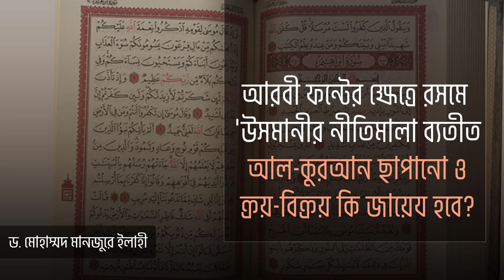আরবী ফন্টের ক্ষেত্রে রসমে 'উসমানীর নীতিমালা ব্যতীত আল কুরআন ছাপানো ও ক্রয় বিক্রয় কি জায়েয হবে?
সহযোগী অধ্যাপক
ইসলামিক স্টাডিজ
জাতীয় বিশ্ববিদ্যালয়